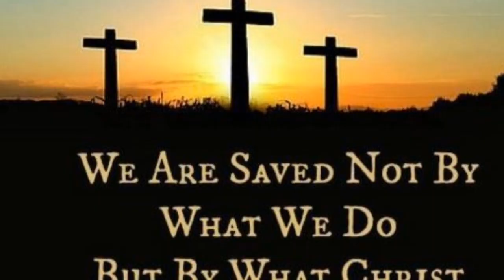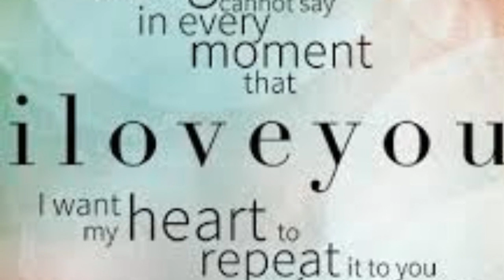Yesaya Napriyuda song, sheeba mum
Yesaya Napriyuda song